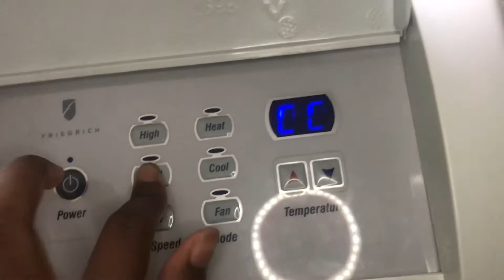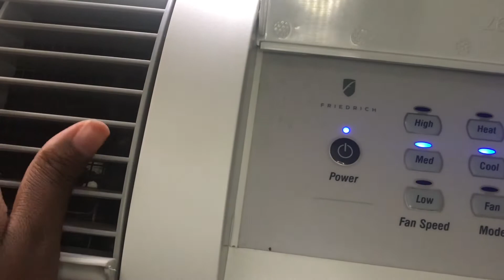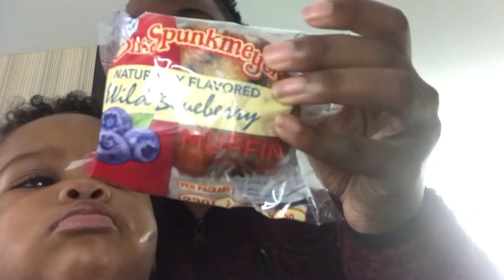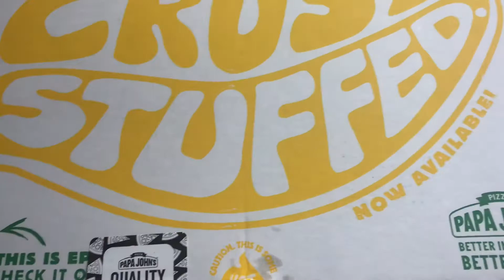VLOG: chill day, Papa John’s pizza & more....